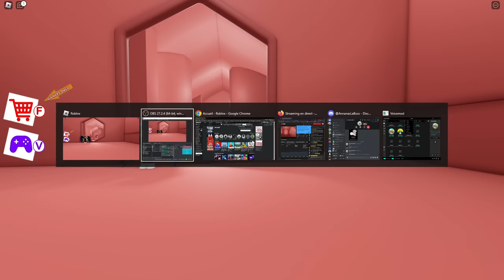ENFERMER DANS LA GARDERIE DU BÉBÉ ENORME (BABY BOBBY'S DAYCARE!)